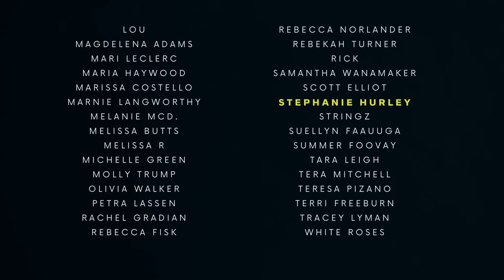Enchanted Harry Potter Inspired Sleep Journey ✨🍃🌙 Calming, Soothing Audiobook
In Part 3 of the Hogwarts Chronicles audiobook and Harry Potter inspired sleep story, you'll be taken on a journey to a world of magic and adventure. As you listen, you'll be lulled into a blissful sleep by the soft sounds of the Hogwarts fairy tale land!

If you love audiobooks, then you'll love this sleep story inspired by Harry Potter. This audiobook is narrated by me, and it's perfect for any fans of the Harry Potter series. Listen as I take you on a journey to a world of magic and adventure, and fall asleep to the sounds of the Hogwarts world.

Make yourself comfortable and relax in these soothing fairy tales.

Sam

00:00 - The story so far... (recap)
04:24 - Lurking in the shadows
07:46 - Discussions with Hagrid
17:11 - A broomstick in the works
26:11 - Tension broods
34:44 - Gryffindor vs Slytherin: the inter-house cup
40:31 - Evil at play
51:15 - No time to lose
58:35 - Hogwarts ambience and Sleep Music